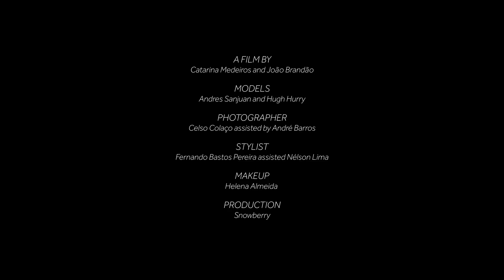Portuguese Soul: We can only be who we are